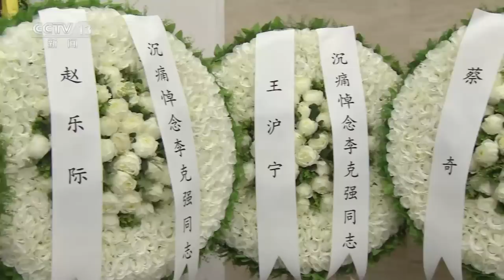李克强同志遗体在京火化 习近平等到八宝山革命公墓送别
中国共产党的优秀党员，久经考验的忠诚的共产主义战士，杰出的无产阶级革命家、政治家，党和国家的卓越领导人，中国共产党第十七届、十八届、十九届中央政治局常委，国务院原总理李克强同志的遗体，2日在北京八宝山革命公墓火化。

李克强同志因突发心脏病，经全力抢救无效，于2023年10月27日0时10分在上海逝世，享年68岁。

李克强同志抢救期间和逝世后，习近平、李强、赵乐际、王沪宁、蔡奇、丁薛祥、李希、韩正、胡锦涛等同志，前往医院看望或通过各种形式对李克强同志逝世表示沉痛哀悼并向其亲属表示深切慰问。

2日上午，八宝山革命公墓礼堂庄严肃穆，哀乐低回。正厅上方悬挂着黑底白字的横幅“沉痛悼念李克强同志”，横幅下方是李克强同志的遗像。李克强同志的遗体安卧在鲜花翠柏丛中，身上覆盖着鲜红的中国共产党党旗。

上午9时许，习近平和夫人彭丽媛，李强、赵乐际、王沪宁、蔡奇、丁薛祥、李希、韩正等，在哀乐声中缓步来到李克强同志的遗体前肃立默哀，向李克强同志的遗体三鞠躬，并与李克强同志亲属一一握手，表示慰问。胡锦涛送花圈，对李克强同志逝世表示哀悼。

党和国家有关领导同志前往送别或以各种方式表示哀悼。中央和国家机关有关部门负责同志，李克强同志生前友好和家乡代表也前往送别。